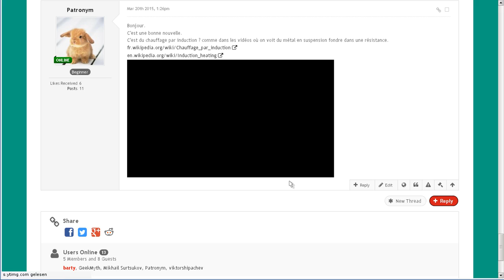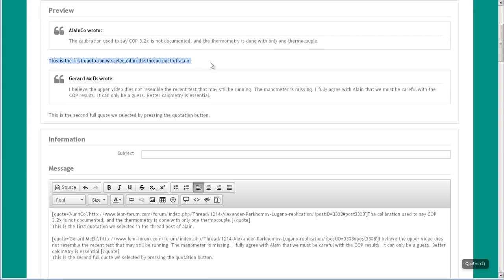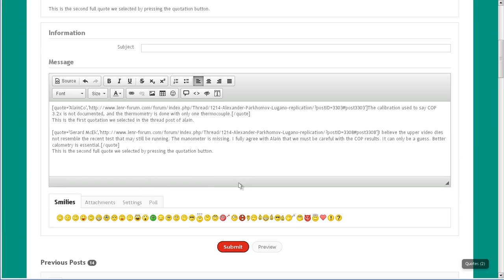LENR Forum: reply with quotations